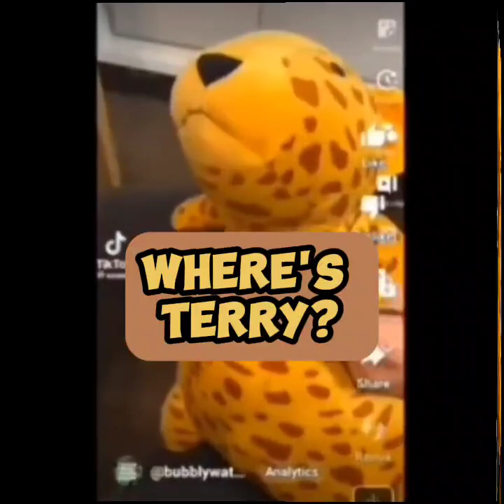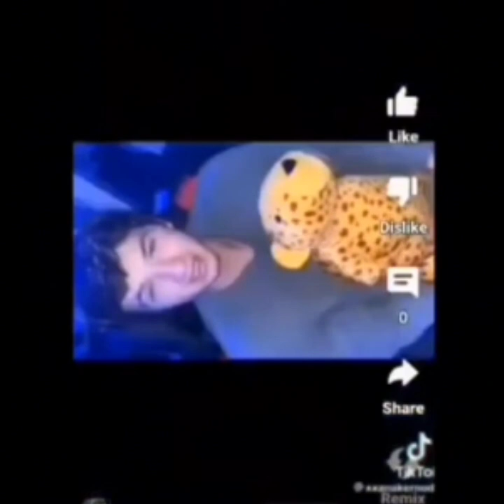Where's Xana's Pal Terry? Do you think Terry was in the personal items Fry returned to the families?